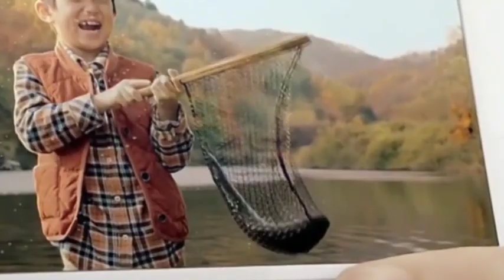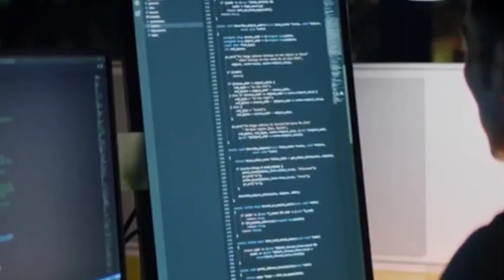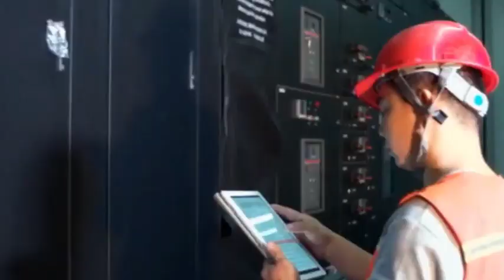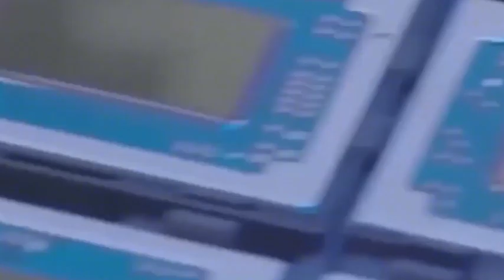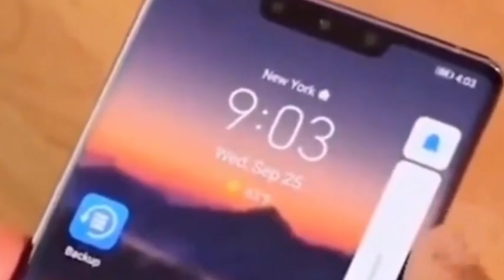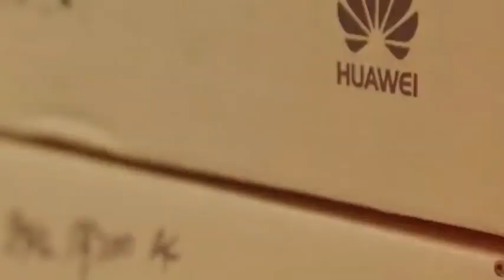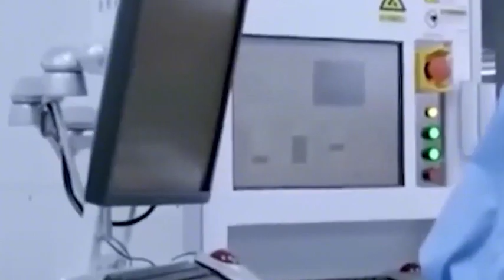Huawei announces new chip packaging technology, unexpected for TSMC!